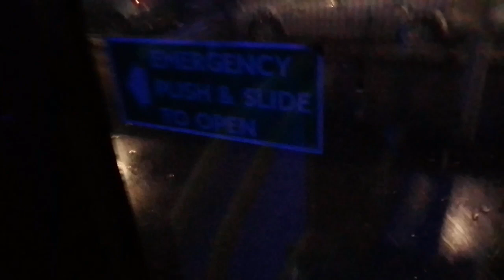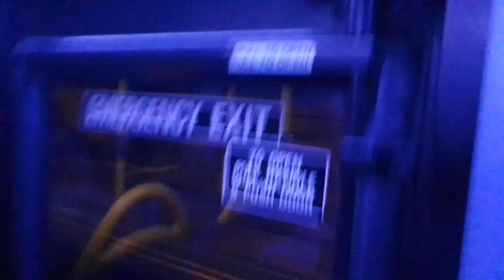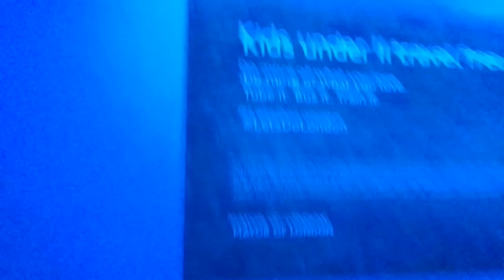Nice Engine | GAL SE103 On Bus Route 276 (3)